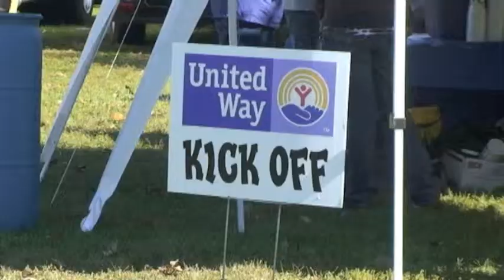Indiana State Homecoming Project 2011 (Part 2)- Tent City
ISU Comm 202 and 204's Fuzzy Penguins' coverage of Tent City on Homecoming Day.